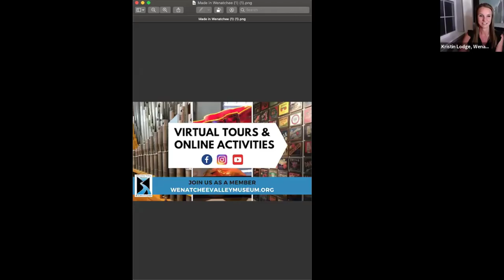Made in Wenatchee: Local Apple Tasting Event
Ever wonder what makes varieties of apples different? The Wenatchee Valley Museum partnered with CMI Orchards and Stemilt to bring you a virtual apple tasting featuring 8 local apples.

Danelle Huber, the Marketing Specialist at CMI Orchards led us in this virtual tasting, and helped us understand the differences.

Featured apples included:
Gala
Honeycrisp
Fuji
Granny Smith
Ambrosia
Smitten
Kanzi
SweeTango

This event is fun for the whole family and you might even learn why you like the apples you do!